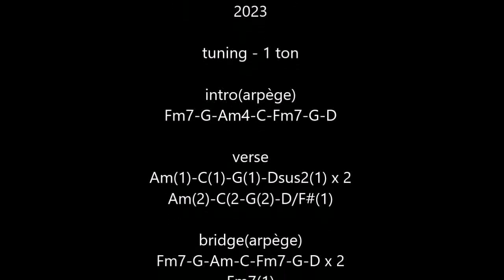Daydream (Floor Jansen) cover acoustic guitar + tutorial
n°840
cover acoustic guitar + tutorial   "Daydream" (Floor Jansen) 2023